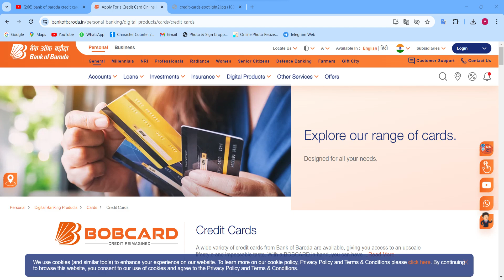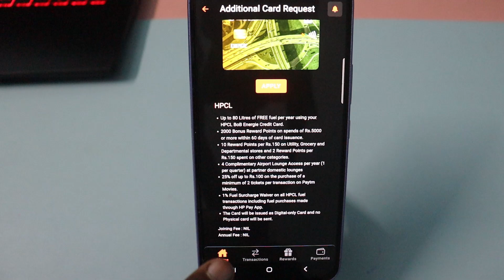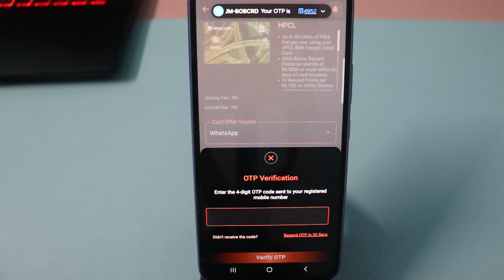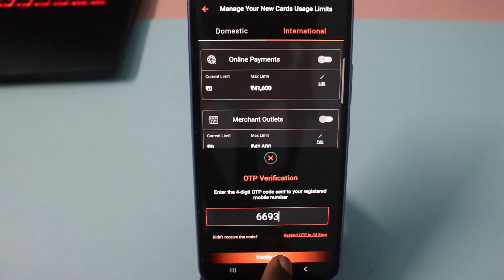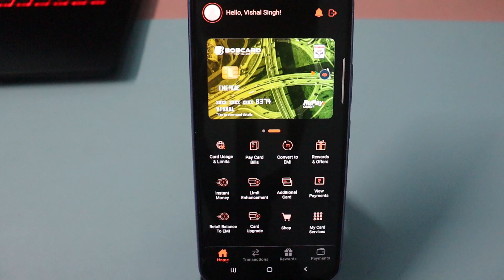Bank Of Baroda Additional Credit Card Apply & Instant Approval | BOBCARD PreApproved Credit Card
BOB Credit Additional Credit Card Apply Online | Bank Of Baroda Rupay Credit Card Apply Online | BOB HPCL Credit Card Apply

About Video 👉 दोस्तों इस वीडियो में BOB HPCL CREDIT CARD अप्लाई करके दिखाया गया है जो एडिशनल क्रेडिट कार्ड के रूप में दिया गया है, ये वीडियो देख कर आप भी अगर ऑफर हो तो नया एडिशनल क्रेडिट कार्ड मंगवा सकते है |

Related Search :-
bob additional credit card apply kaise kare,
how to apply second credit card in bank of baroda,
bank of baroda me 2nd credit card apply kaise kare,
bobcard app me new credit card apply kaise kare,
bob hpcl credit card apply kaise kare,
how to apply hpcl credit card in bob card app,
bank of baroda additional credit card apply kaise kare,